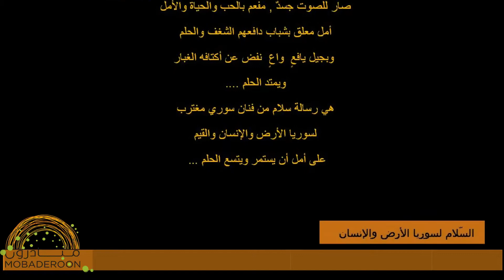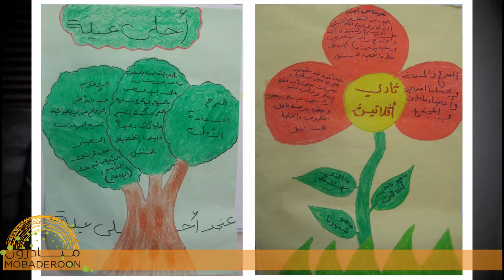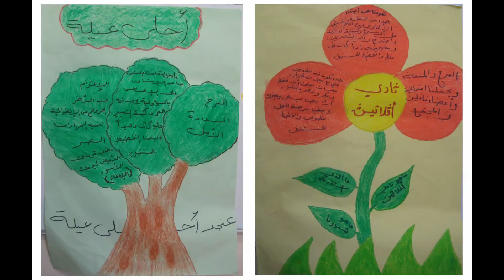Sami Shamsi Dedicated this message to Aflatoun - Aleppo, Syria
This message was dedicated to Mobaderoon network, After Sami heard about the Aflatoun, Child Social and Financial Education Programme, and the efforts the Syrian Activists in Aleppo are offering regardless of the circumstances.
 is a Syrian singer Sami Shamsi, born in Aleppo,  dedicated to Mobaderoon network, After Sami heard about the Aflatoun, Child Social and Financial Education Programme.
Sami Shamsi's carrer started from a young age, a young talent with a strong voice, his career propelled thanks to an encounter in Lebanon. He had in fact the chance to meet the famous maestro Nehad Najjar, who appreciated his talent and helped him to produce his first single "Mafi Ahla", written by Safoh Shaghaleh.